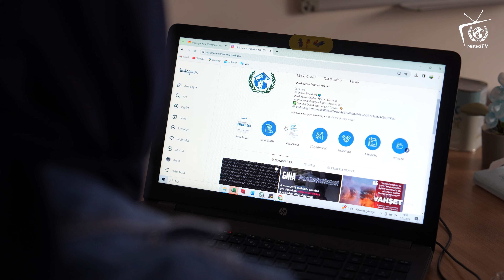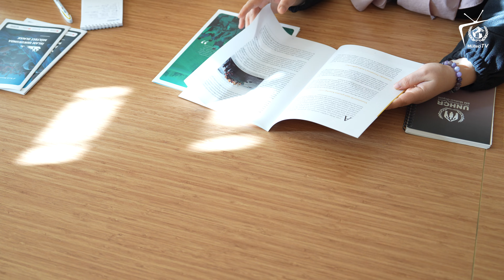"UMHD'nin 10. Yılı: ONLARIN ÖYKÜSÜ"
"Uluslararası Mülteci Hakları Derneği'nin (UMHD) 10 yıllık yolculuğuna tanıklık edin. Kurucularımız ve yönetim kurulu üyelerimizin röportajları eşliğinde, mültecilerin hakları için verdiğimiz mücadeleyi ve Her adımda umudu yeşerten bu hikayeyi bizimle birlikte izleyin.